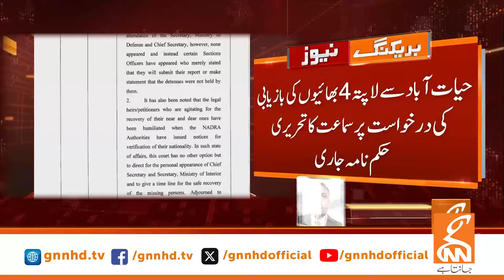Recovere Case | Peshawar High Court Verdict Issued | Breaking news | GNN